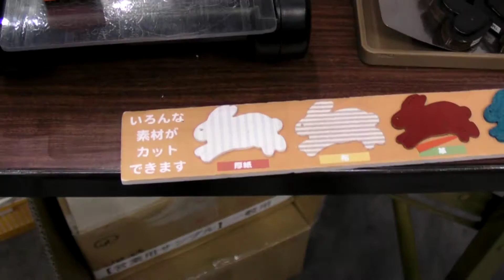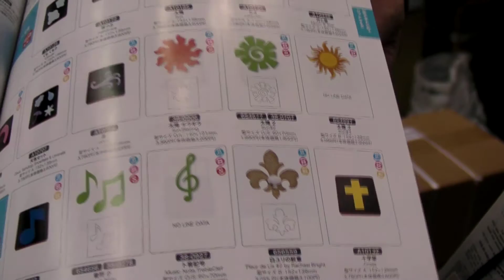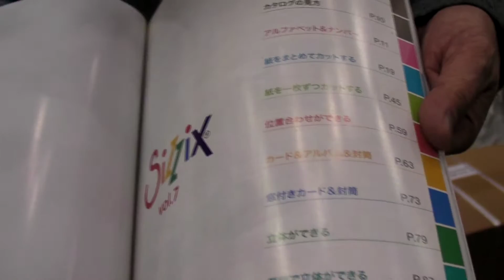プロの洋裁の先生が型抜きシステム シジックスの実演 メタルエンボッシングを見せて頂いたよ」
Hoby show in Kyusyu Japan.
手作りフェアIN九州のイベントレポートです

There is a free paper pattern.

手作り服の作り方と型紙ＵＳＡＫＯの洋裁工房